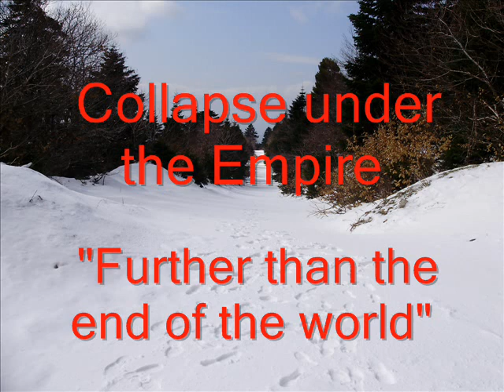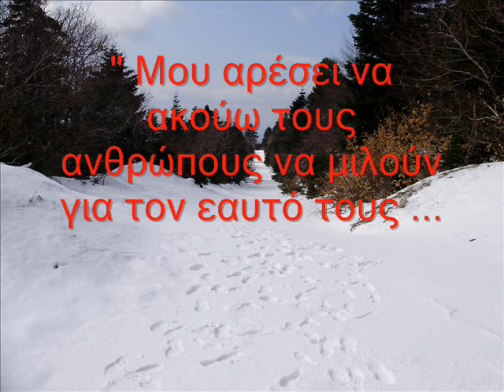Collapse Under The Empire - "Further than the end of the world".wmv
Η σύνθεση "Further than the end of the world" απο την μπάντα Collapse under the Empire. 'Ενα πολλά υποσχόμενο νεο post ροκ συγκρότημα απο το Αμβούργο.